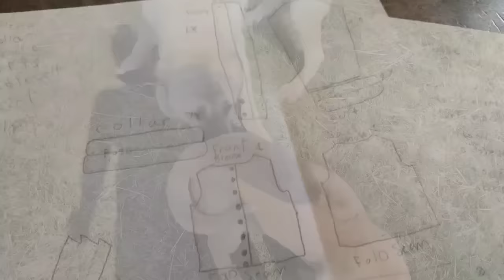Homestead Mom Life ~ Spare Rib Recipe ~ Roasted Garlic Powder ~ Starting Tomato Seeds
My Grain Mill

My Mixer

Food Storage Containers

Our Amazon Storefront